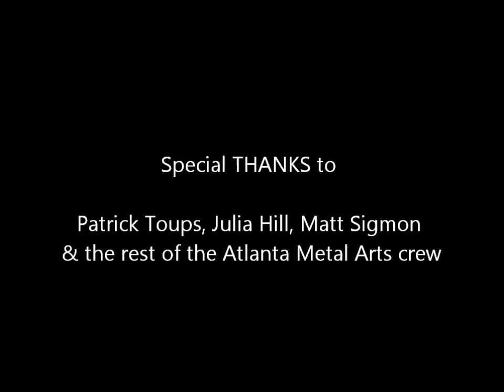"Feathers" Mural by Peter Ferrari (shorter version)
This is a time lapse video (including photos) of Atlanta artist Peter Ferrari creating a mural at the Atlanta Metal Arts compound for the Open Studio Art Party (featuring Patrick Toups, Julia Hill & Matt Sigmon)